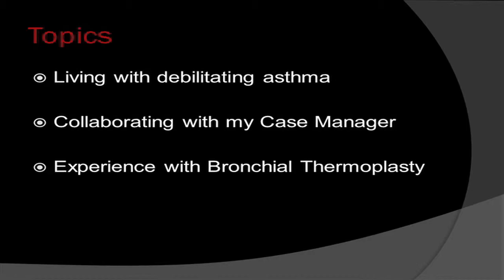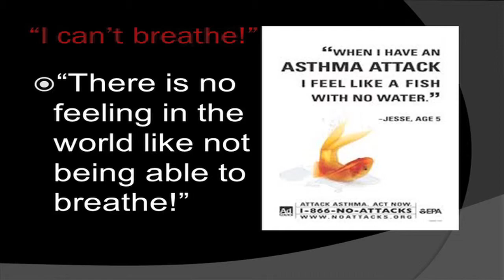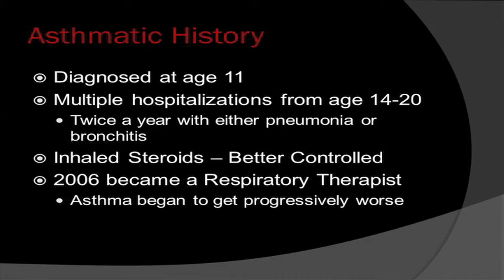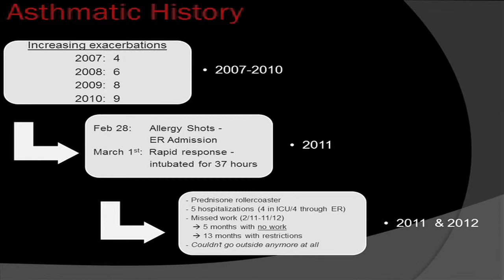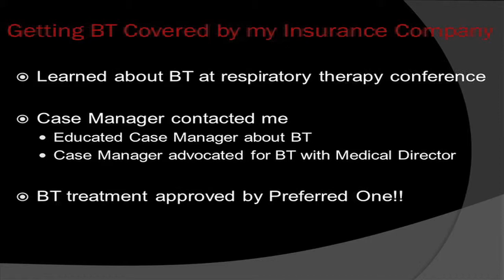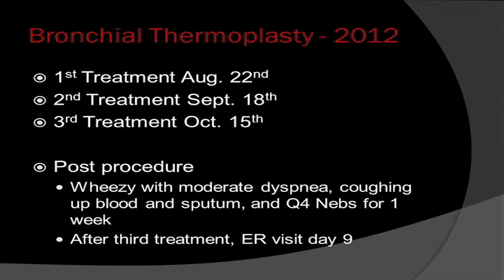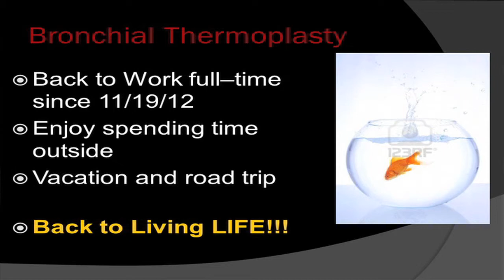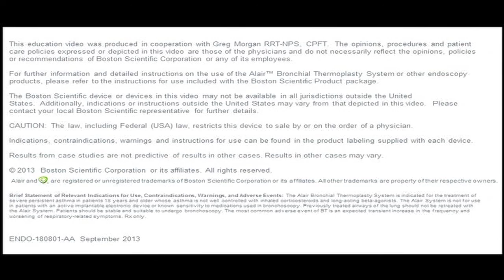Patient Greg Morgan discusses Bronchial Thermoplasty at CMSA Annual Meeting 2013 -- 3 of 3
Presentation on Bronchial Thermoplasty: A Presentation on A Procedure for Treating Severe Asthma in Adults by BT patient, Greg Morgan, at an educational program sponsored by Boston Scientific at the Case Manager Society of America Annual Meeting 2013 in New Orleans, LA, June 2013.